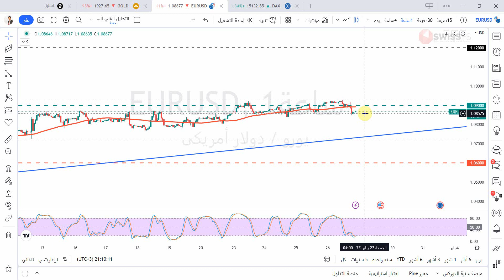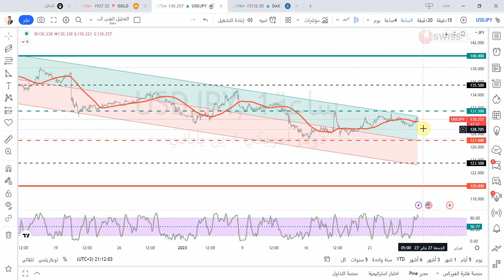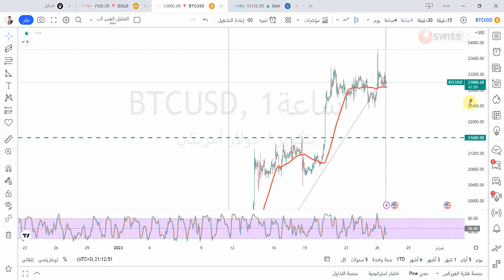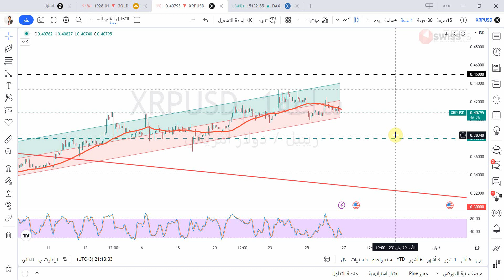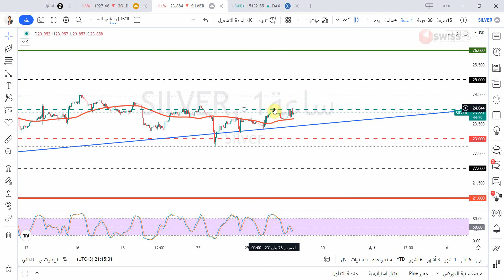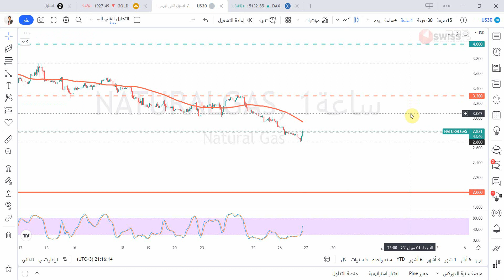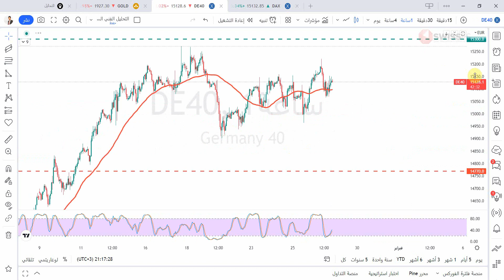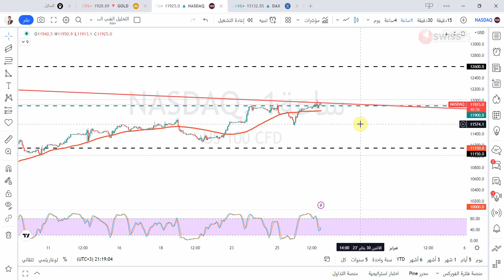التحليل الفني اليومي للعملات و الذهب و المؤشرات مع أ / محمد قيس عبدالغني -27/1/2023